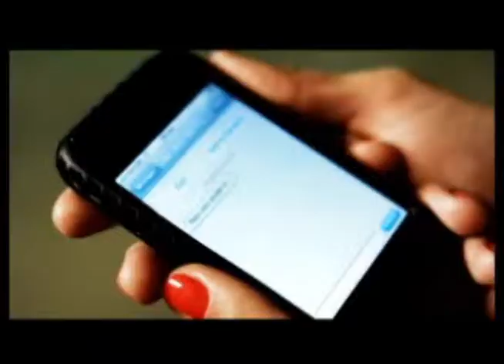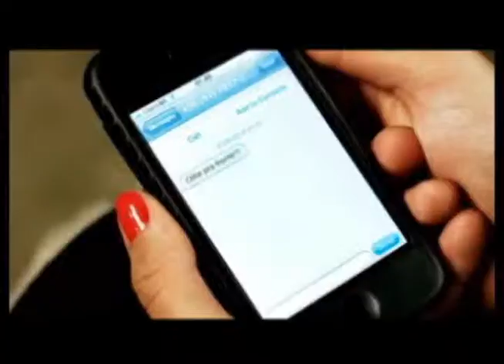Tela UN 21.10.10 Bloco 002.wmv